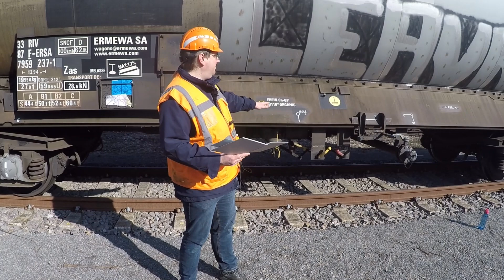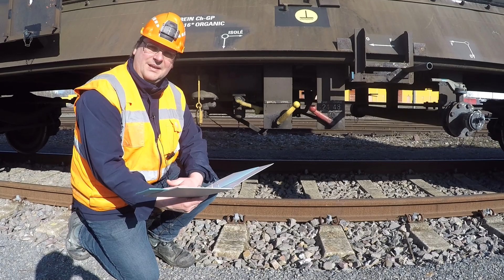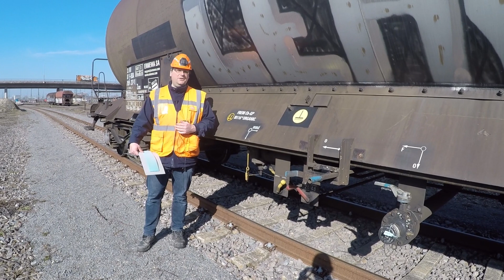Einar erklärt Eisenbahn - Bremsausrüstungen an Wagen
Die Azubi zum Eisenbahner im Betriebsdienst (EiB) im ersten Lehrjahr haben mir ein paar Texte zum Thema Bremse bei der Eisenbahn geschrieben. Natürlich nur für ein paar Teilbereiche.
- Verwendung der Bremse
- Radbremsen
- Bedieneinrichtungen am Wagen (Lösezug, Bremsstellungswechsel)
- Lastwechsel
- automatische Lastabbremsung mit Wiegeventil
- Steuerventile mehrlösig und einlösig
- Feststellbremsen
- Bremsstufen (Betriebsbremsung, Vollbremsung, Schnellbremsung, etc.)

Was meint ihr? Sollen wir noch weitere Themen auf diese Weise behandeln? Und falls ja, welche?

Aufnahme von März 2021

Es gibt auch hervorragende Merch-Artikel! Also eBooks und gedruckte Bücher.
Auf amazon